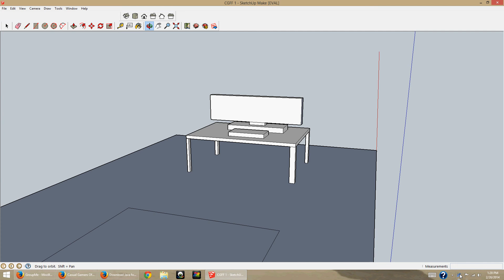Casual Gamers 3D Logo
I just started my first 3D model and decided to use the Casual Gamers 2D logo and render it in 3D. At this point, just the TV, console, and stand are modeled. Next is the chair, then the hard part: The guy sitting in it.

If this works out, it will be the template for a potential 3D print.